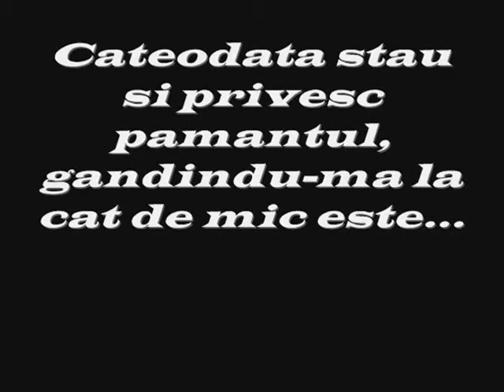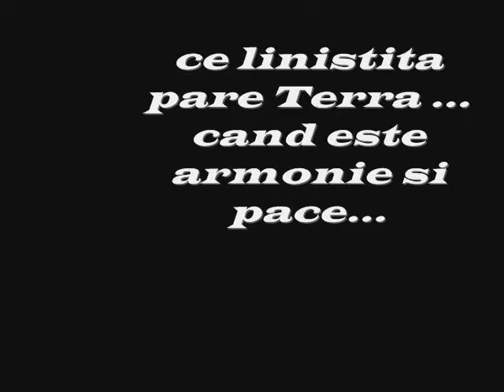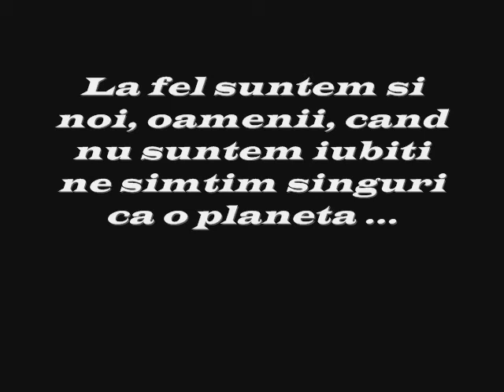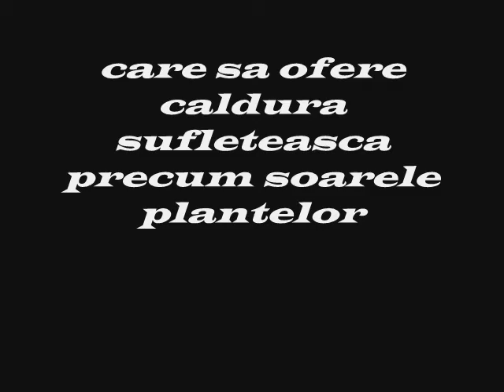About one traveller / O calatorie...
...lipsa de ocupatie...